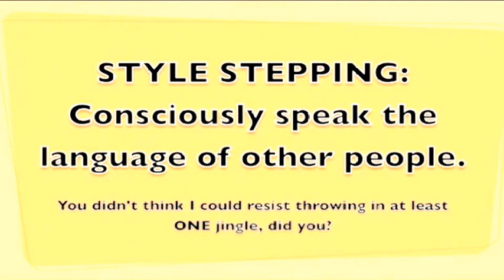How To Tell What Personality Type Someone Is By Looking at Them; The Social Styles at Work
If you find these videos useful, please consider supporting my channel
In this video--Part 2 of lesson 7 How to Tell What Personality Type Someone is by Looking at Them, communication trainer, communication coach, communication GURU :) Dan O'Connor teaches us more about how to tell which personality type--or social style-- someone is, simply by looking at things such as the car they drive, the clothes they wear, the types of things they have out around them at work, etc.

for your free book and/or tutorial, and examine the many communication training programs you'll find there as part of his VIP pack.  There you will find courses on
-Getting unstuck and moving ahead in your career
-How to gain the respect and acknowledgment you know you deserve
-Communication skills for the telephone
-How to deal with difficult people at work--notably bullies, gossips, and people who make inappropriate comments
-How to be seen as the competent professional you know yourself to be
-How to approach your job with confidence and earn the respect of coworkers
-How to deliver bad news to a customer
-Communication Skills for Leaders
And many many more

For Dan's entire Step Out of the Shadows and Speak! Communication Skills Training Program.

These professional development classes online and personal development courses make great self-help books in audio and video format like audible, but these lessons are free.

Both of Dan's books sold on Amazon boast a 4.-out-of-5-star rating; something you don't see often, especially with books about hoe to improve your communication skills.

Dan can be reached at . You can learn more about him and his training on his or you can call him at 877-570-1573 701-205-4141 if calling from outside the US.